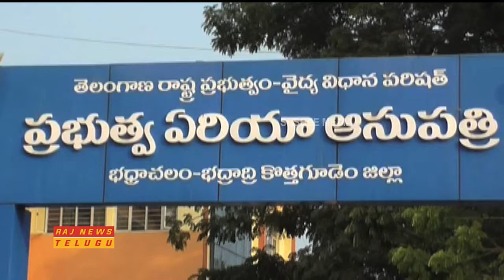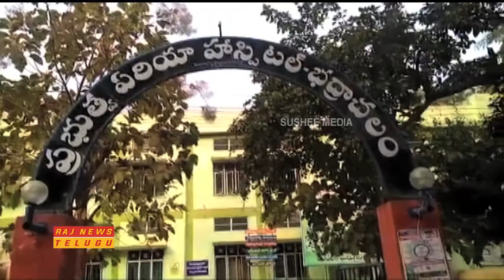Badrachalam::పేరుకే పెద్దాసుపత్రి, ప్రభుత్వ ప్రధాన ఆసుపత్రుల్లో వైద్యుల కొరత || Raj News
Badrachalam:: వైద్యుల కొరతతో ప్రభుత్వ ఆసుపత్రిలో రోగులు ఇబ్బంది పడుతున్నారు.